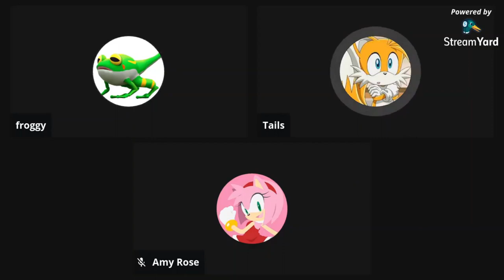StreamYard: sonic rp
big bone